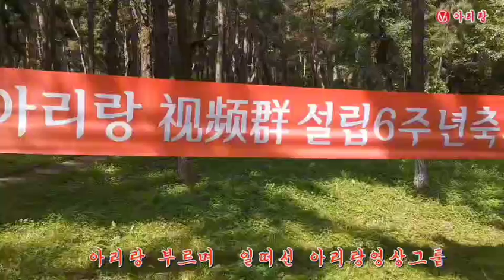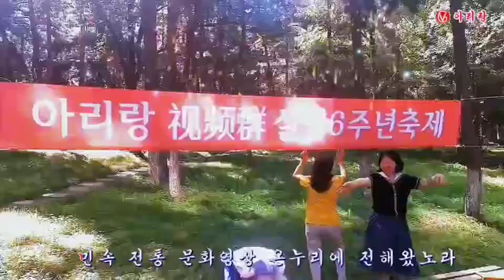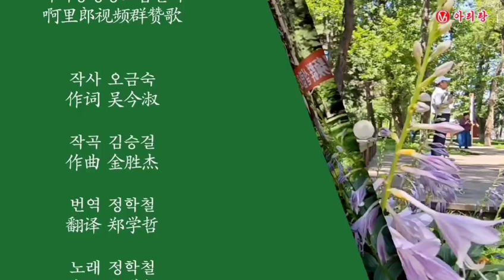손인숙 중국“아리랑 视频群 회원님 작품 – 아리랑영상그룹 찬가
중국“아리랑 视频群”설립6주년 축제 기념으로 제작한 회원님들 영상을 선착순으로 올려드립니다. 金日鲜 群主님을 비롯한 모든분들 수고하셨습니다. 축하드립니다.